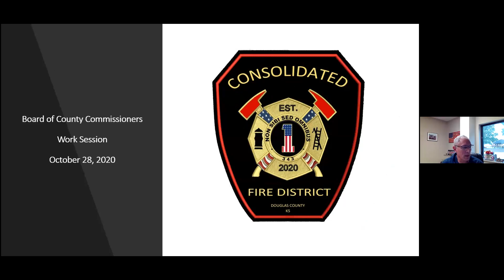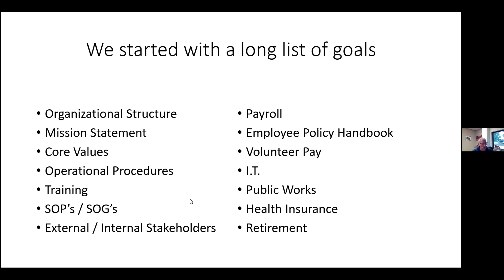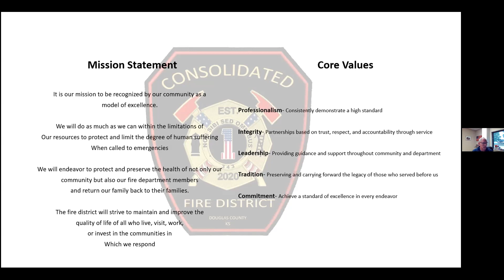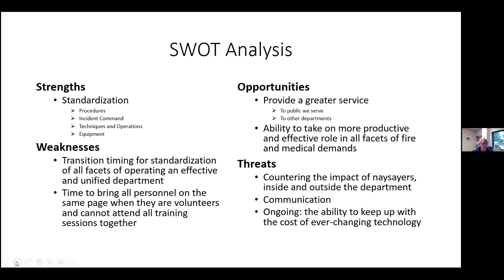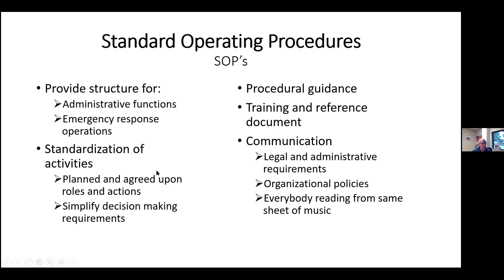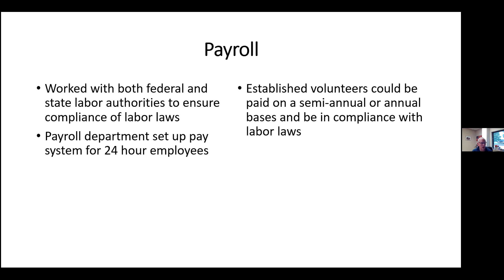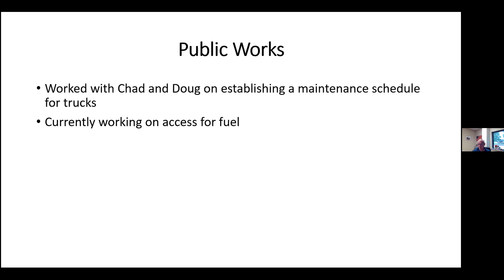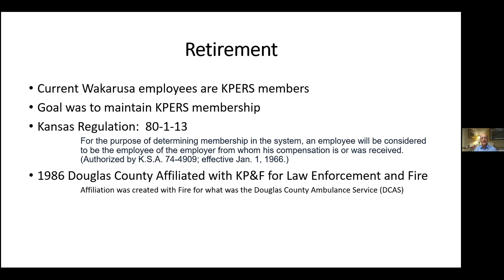Board of Douglas County, KS, Commissioners Work Session on October 28, 2020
Board of Douglas County, KS, Commissioners Work Session on October 28, 2020. Topic: Consolidated Fire District No. 1